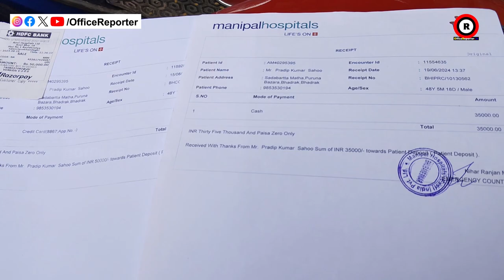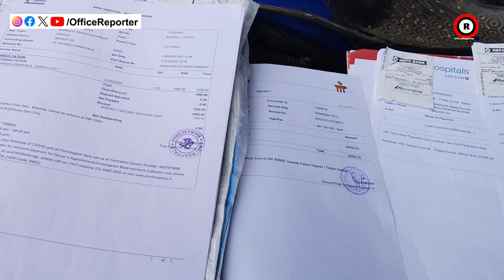ବିନ୍ଦୁଲତାଙ୍କୁ ସାହାଯ୍ୟର ହାତ ବଢାନ୍ତୁ | Office Reporter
odisha news
naveen patnaik
pratidin news
odia news
odisha live news
odisha live